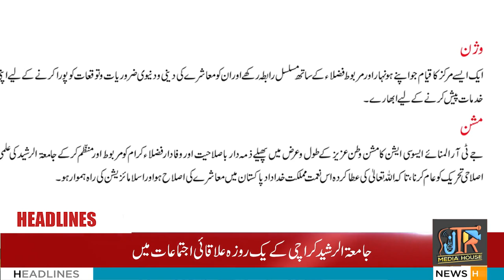JTR News Bulletin 15 March 2019 | Jamia-Tur-Rasheed Pakistan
پیشِ خدمت ہے
جامعۃالرشید کراچی کی سرگرمیوں پر مشتمل جے ٹی آر خبر نامہ
زیادہ سے زیادہ شیئر